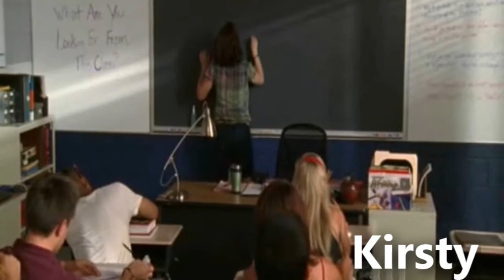Nathan & Haley - What I go to school for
I was bored so I thought I would make this video =]

Story: Nathan is still in high school and he has fallen for
his teacher, Miss James. He tells his best friend Lucas but he just laughs. Nathan starts misbehaving to get her attention but it doesn't work.
Black and white clips are Nathan thinking.

Song: What I go to school for - Busted
Couple: Nathan and Haley
TV Show: One tree hill